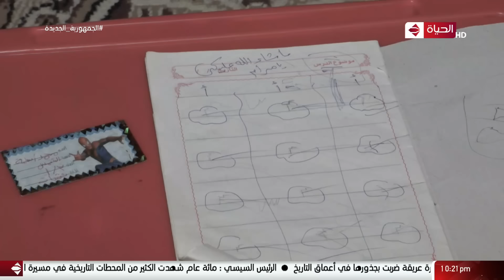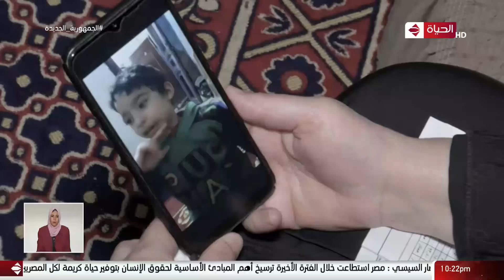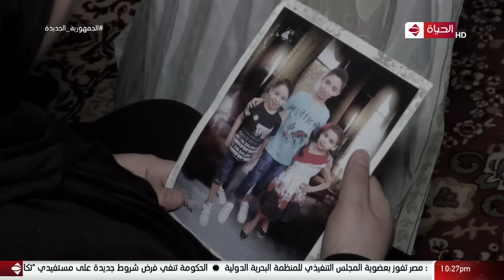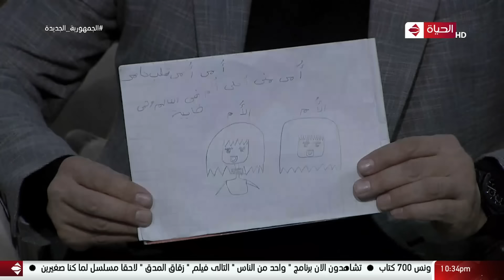واحد من الناس - مافيش أصعب من كدا ! أم فقدت أولادها التلاتة في تلات ساعات .. شوفوا حصلها إيه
من حلقة بتاريخ : 10 ديسمبر 2021